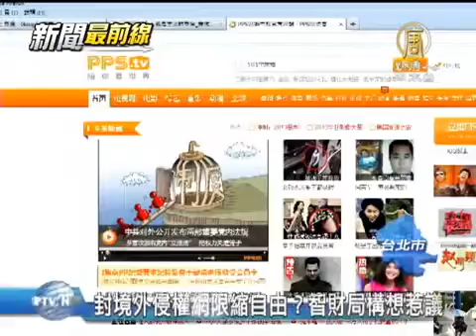【台灣新聞】封境外侵權網限縮自由？智財局構想惹議